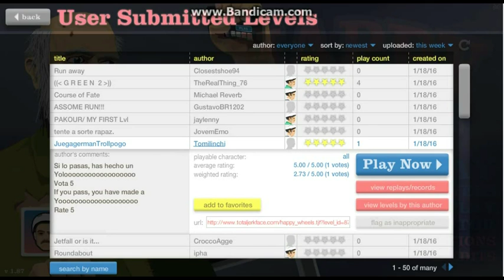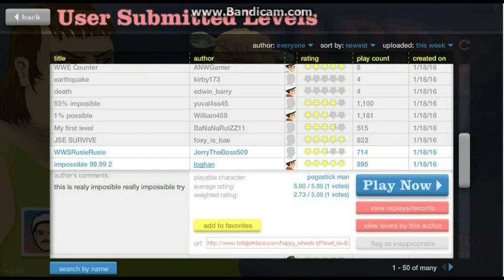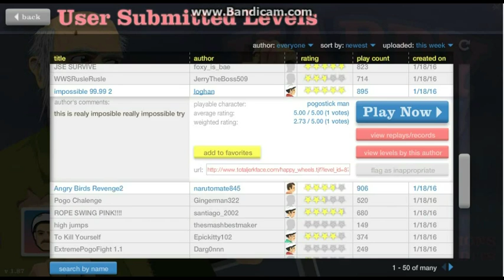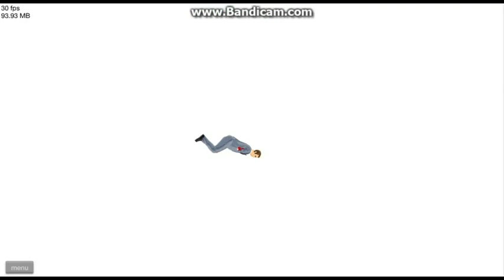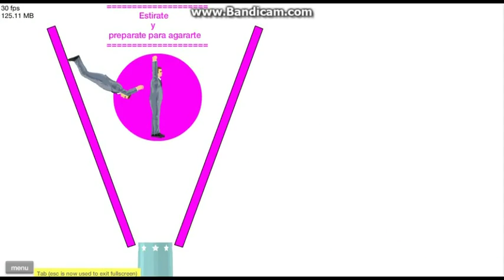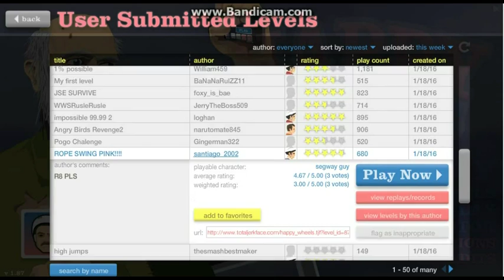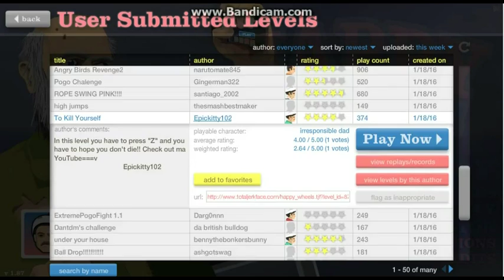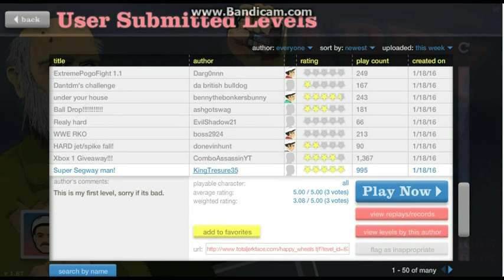Happy wheels episode1